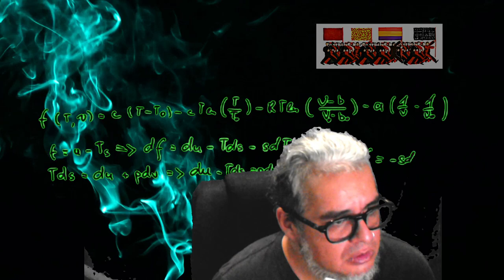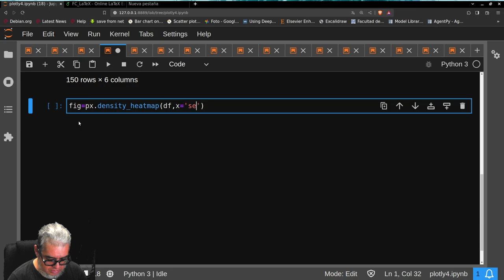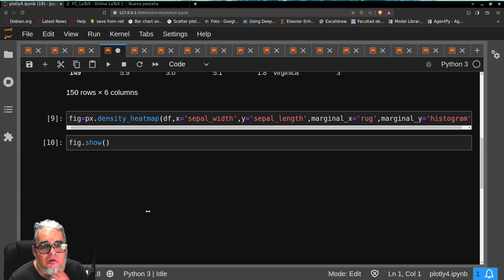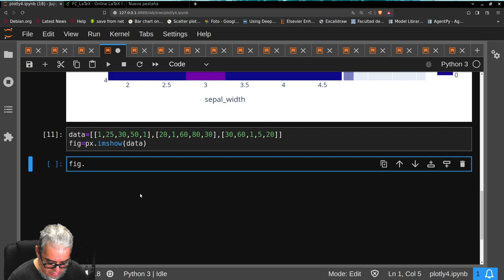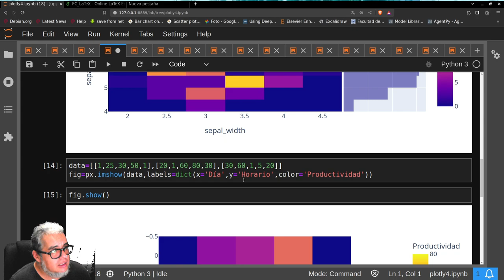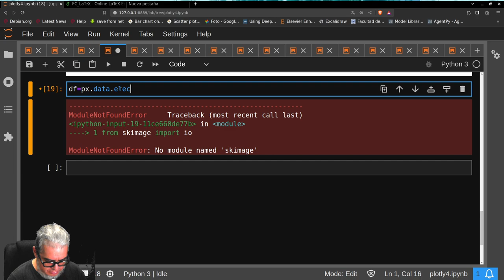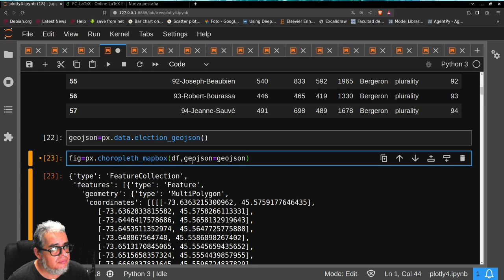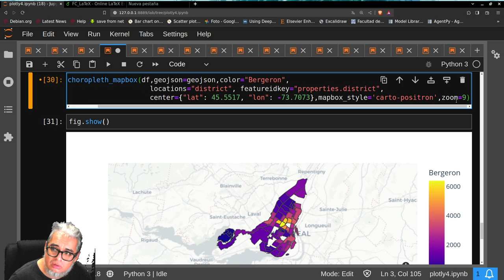Python Plotly 4. Mapas de calor y mapas geográficos con plotly express